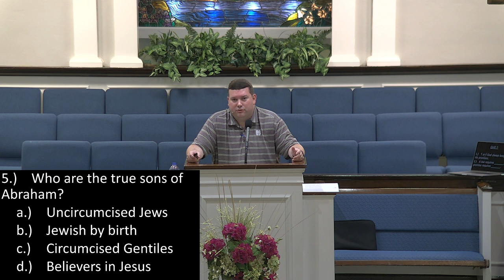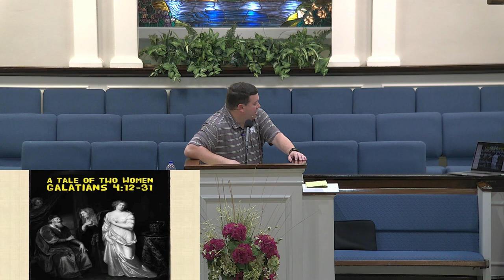February 26 2023 Galatians Chapter 4